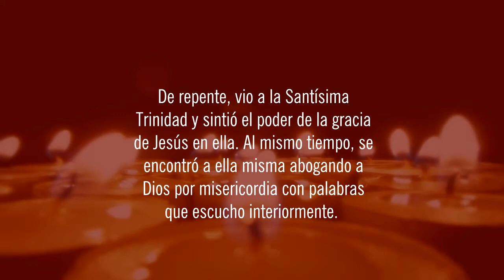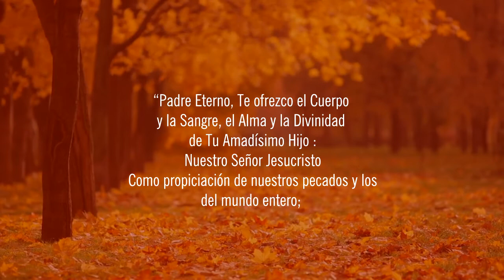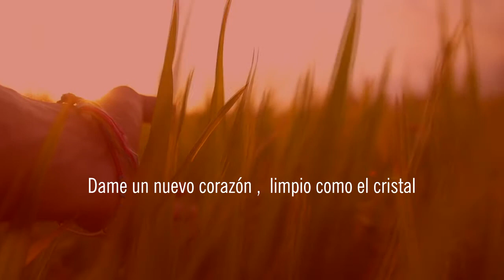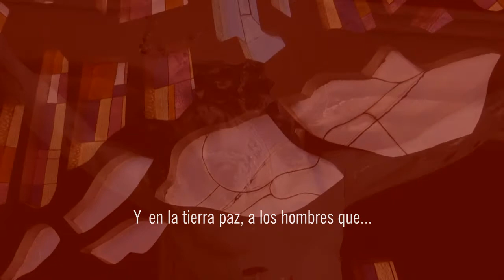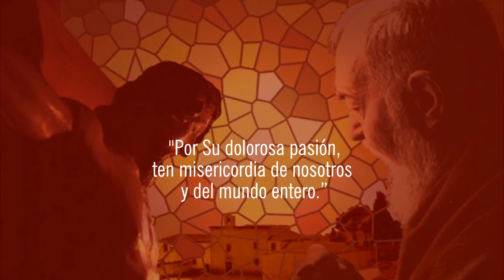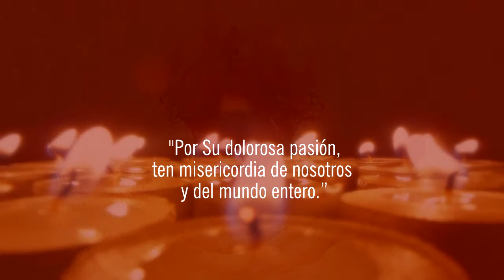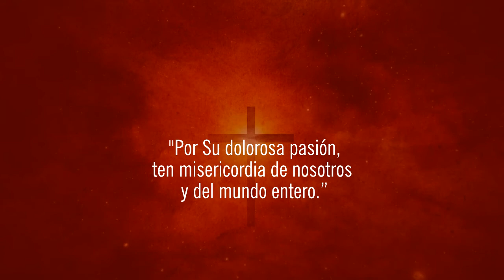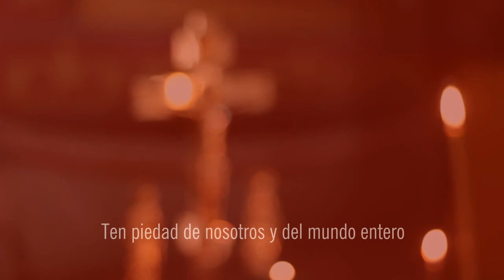CORONILLA DE LA DIVINA MISERICORDIA 720